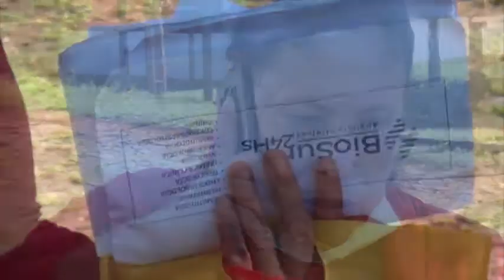Pidió a su vecino que baje volumen de su música y este le derramó agua hirviendo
Una mujer identificada como Isidora López, recurrió a nuestro medio para solicitar ayuda de la ciudadanía, ya que su pareja identificado como Cesar Martínez quien sufrió de serías quemaduras, producidas por su propio vecino. El hecho habría ocurrido en el barrio Santa María de Encarnación.

El tratamiento es bastante costoso, y los mismos no cuentan con recursos para los medicamentos y consultas médicas.

Según relata la mujer el hombre solicitó a su vecino que pueda bajar el volumen de su música, y este lejos de acceder al pedido del mismo actuó de manera enfurecida y derramó agua caliente al hombre, directamente en el rostro y el torso.

Para quienes deseen cooperar pueden comunicarse al 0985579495